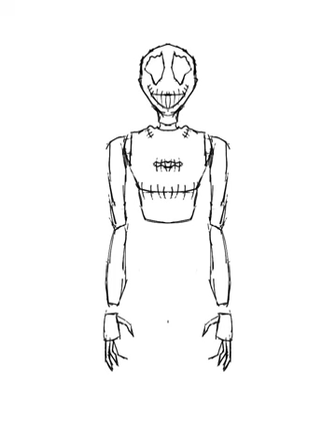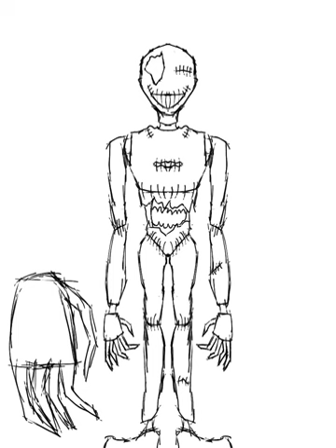Jack the demon (newest oc).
Why are you looking here?

Seriously? Stop scrolling.

OMG, R U STILL SCROLLING!?!?!?

You wasted all that time looking through the description, didn't you?